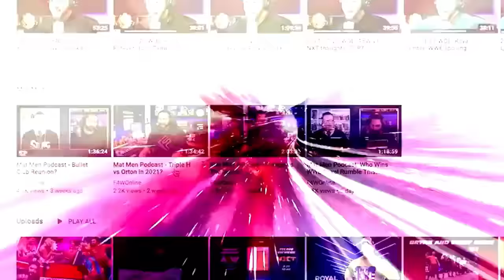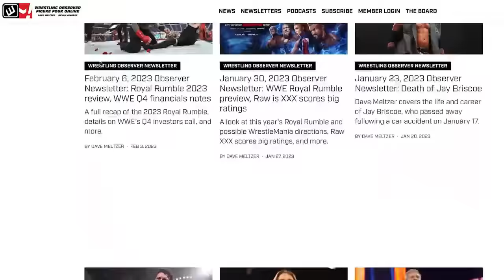Are we going to see another Montreal Screwjob on Dynamite? | Wrestling Observer Live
Bryan Alvarez and Mike Sempervive discuss the Adam Copeland/Christian Cage match that will take place in Montreal on Wednesday's Dynamite and how it may end.